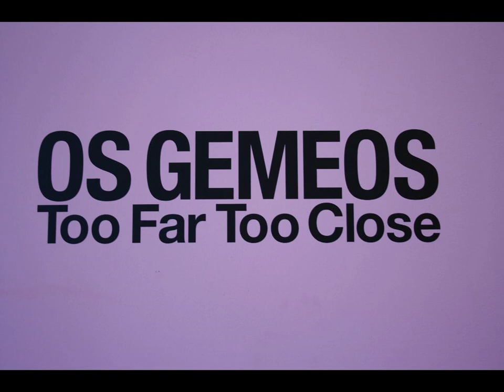Os Gemeos Show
My photos from the current Os Gemeos show at the Deitch Gallery New York. for more details.